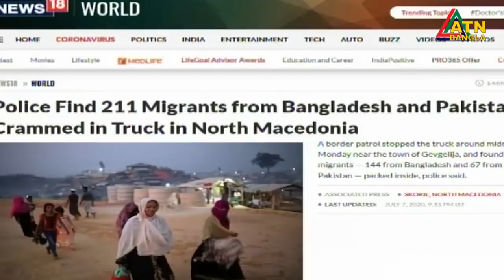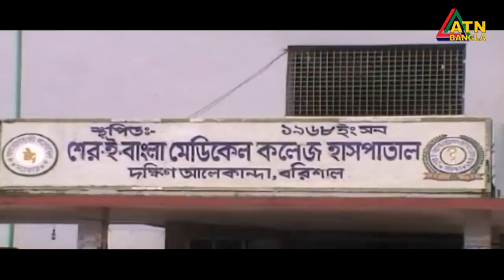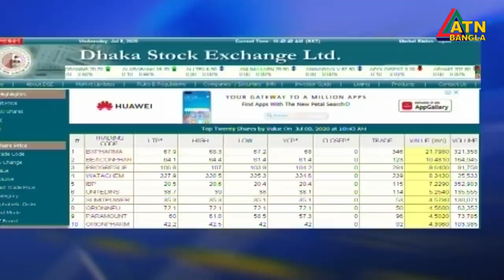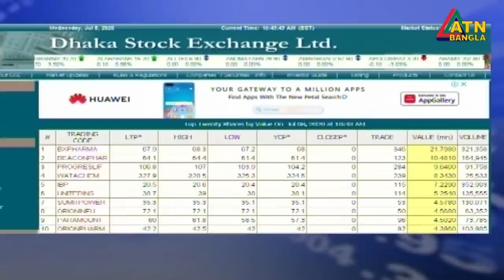এটিএন বাংলা সকাল ১১টার সংবাদ। 08.07.2020 | ATN Bangla News at 11am